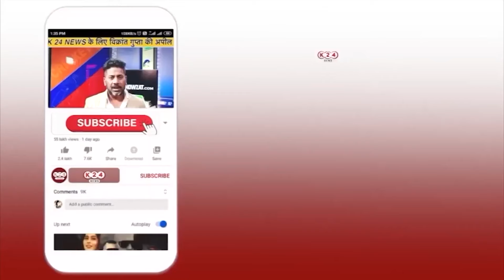CM धामी के काफिले के आगे अचानक आ गई महिला, फिर हुआ... II K 24 NEWS II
Voice - RJ RAPA - / rjrapaofficial
VIDEO BY : K 24 NEWS